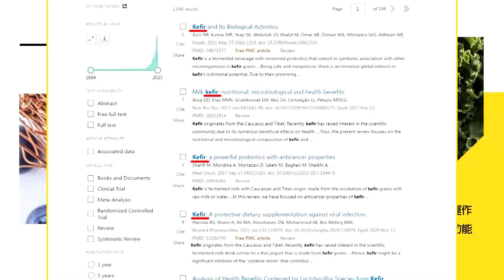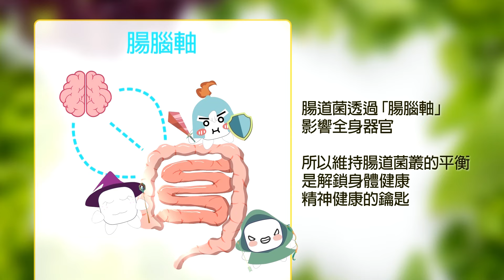波特王獵巫網紅後目標轉到體壇上?! 台劍道選手為了披五星旗出賽? 體育協會改邪歸正了嗎?!今晚聊點有用的 ctiplus 20240712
波特王前陣子才指控台灣網紅被大陸文統，現在又出來獵巫了嗎？他爆料有名台灣劍道選手蘇郁程，代表大陸出席世界劍道錦標賽，陸委會也表態，如果屬實要撤銷他的國籍，主持人柳傑克就表示，波特王的出發點心態可議，但台灣選手為什麼要選擇代表大陸出賽，台灣的體壇環境，協會出了哪些問題，才是討論重點。獨家精彩觀點，鎖定周一至周五晚上六點，中天二台《今晚聊點有用的》。